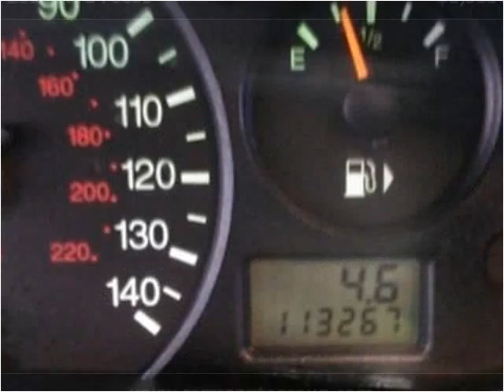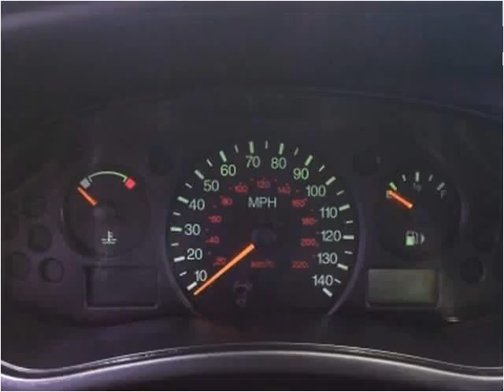2000 Ford Focus Used Cars Duluth GA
This 2000 Ford Focus is available from Carma Automotive Group .